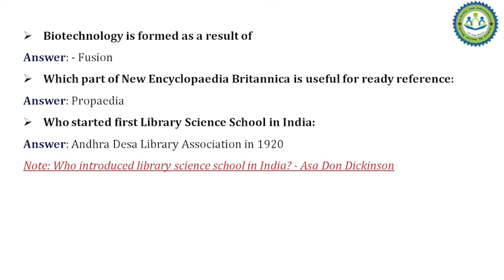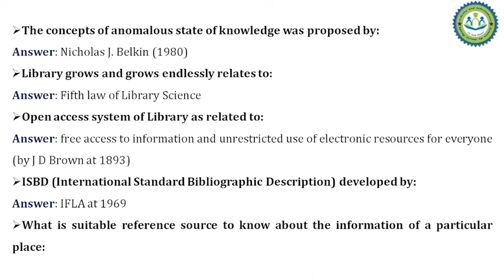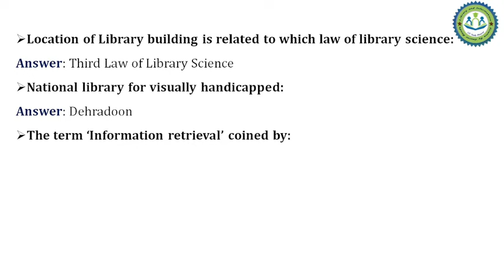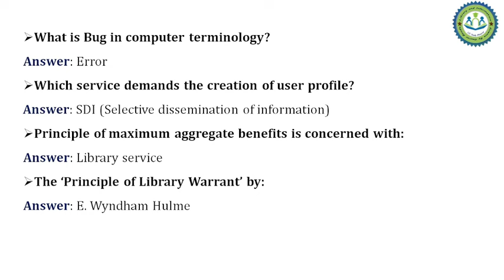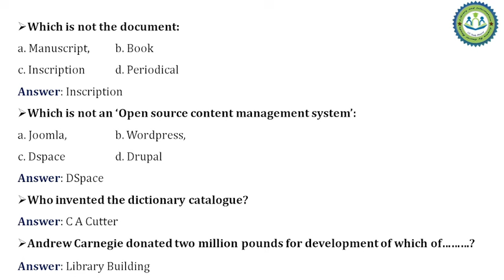RAMANUJAN COLLEGE | LIBRARY ATTENDANT | QUESTION PAPER | ANSWER KEY | Part - 1 - BY GAURAV BOUDH